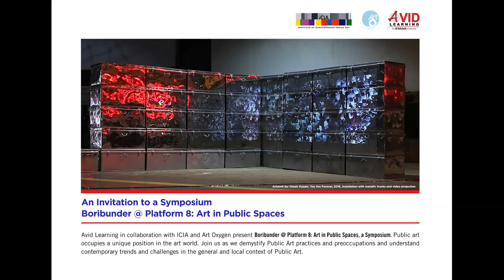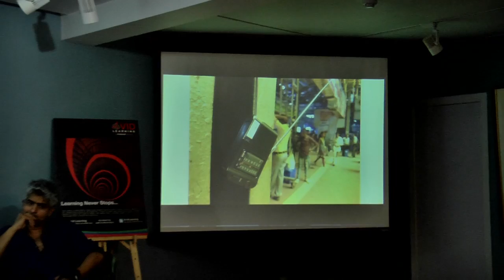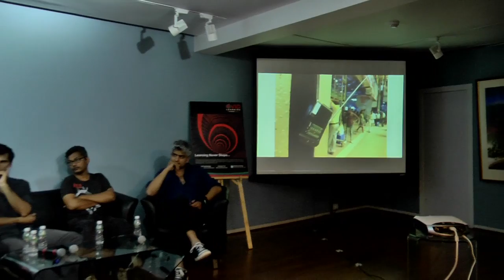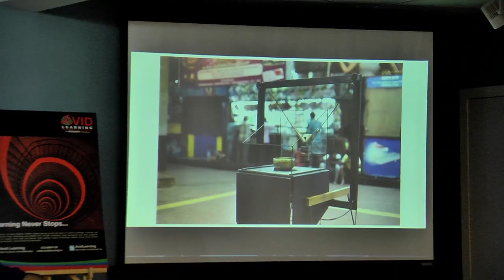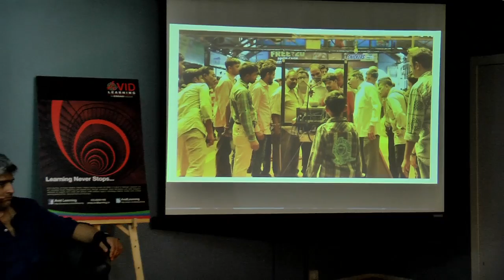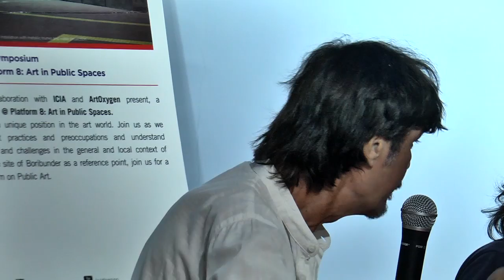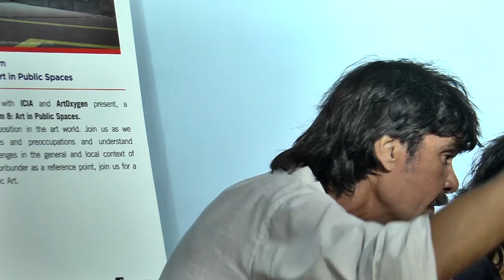Session 4: Closing and Artist Dialogue